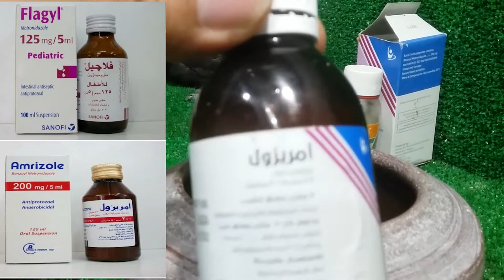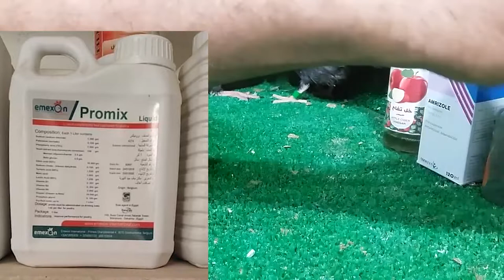علاج الكنكر وانتفاخ حوصلة الحمام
بسبب_حبة_فول_سوداء تعفن الحوصلة الحمام بيرجع او عنده كنكر داخلى او انتفاخ الحوصلة بالماء او الهواء اعمل غسيل معدة باستخدام الفلاجيل ومضاد السموم والنتيحة ممتازة من اول يوم